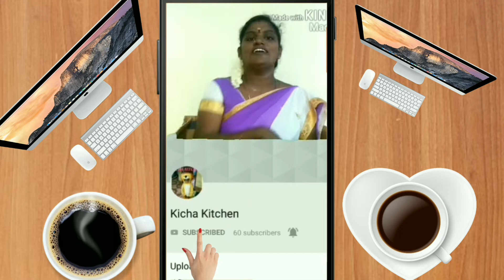Rava Gulab Jamun, ரவா குலாப் ஜாமுன் in Tamil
Hello viewers today we are going to make "Rava Gulab Jamun, ரவா குலாப் ஜாமுன்" The required items for "Rava Gulab Jamun, ரவா குலாப் ஜாமுன்"

1. Rava
2. Milk
3. Oil
4. Sugar
5. Corn flour
6. Ghee
7. Cardamom
6. Salt

I hope you enjoy my preparation "Rava Gulab Jamun, ரவா குலாப் ஜாமுன்" please follow this method to make delicious "Rava Gulab Jamun, ரவா குலாப் ஜாமுன்"